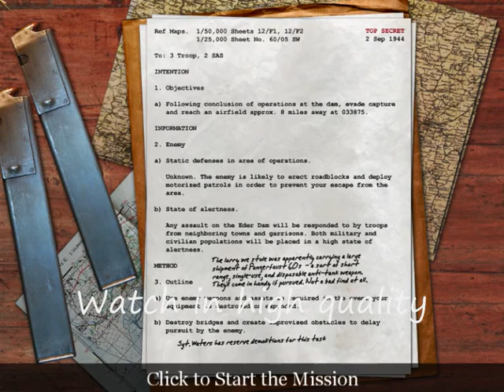Call Of Duty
Call Of Duty Map Eder Dam Germany